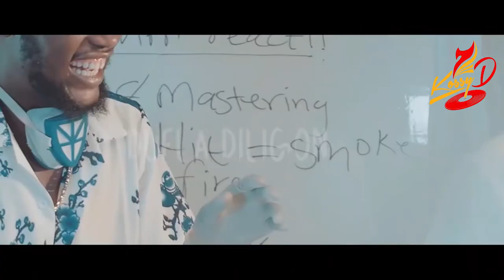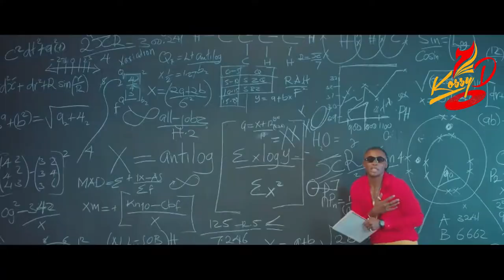Best of Arrow Bwoy - Dj Kossy D [Jango Love, Love Doctor, Digi Digi, Fashionista, Radio Love, Mama]